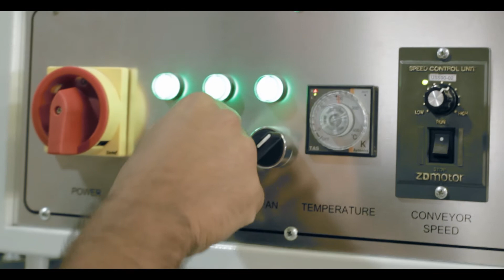Termoencogible Avon magas